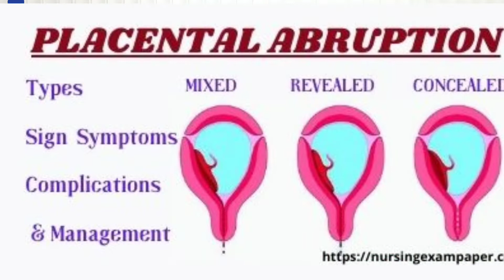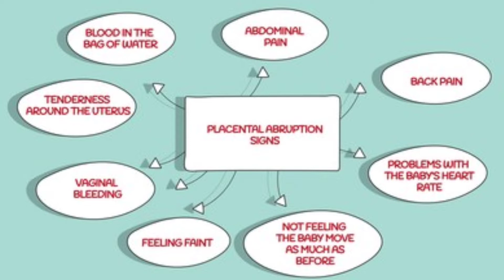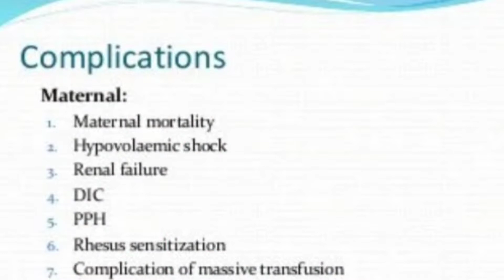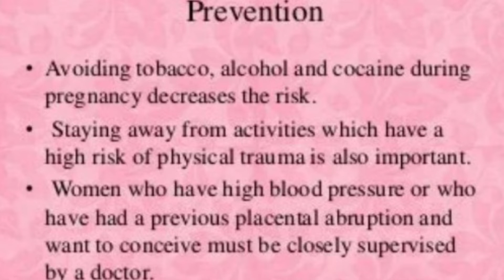Placental abruption | Pregnancy mei waqt se phele bleeding kuo hoti hai|dr 001| Dr Shafaq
Placental abruption is a serious condition in which the placenta separates from the wall of the uterus before birth. It can separate partially or completely. If this happens, your baby may not get enough oxygen and nutrients in the womb. You also may have pain and serious bleeding

Maternal hypertension - Most common cause of abruption, occurring in approximately 44% of all cases. Maternal trauma (eg, motor vehicle collision [MVC], assaults, falls) - Causes 1.5-9.4% of all cases. Cigarette smoking.

In some cases, placental abruption develops slowly (chronic abruption), which can cause light, intermittent vaginal bleeding.
Symptoms

Vaginal bleeding, although there might not be any.

Abdominal pain.

Back pain.

Uterine tenderness or rigidity.

Uterine contractions, often coming one right after another.

Placental abruption affects about 1% of pregnant woman. It can occur at any time after 20 weeks of pregnancy, but it's most common in the third trimester. When it happens, it's usually sudden.
The cause is unknown in most cases, but risk factors may include maternal high blood pressure, abdominal trauma and substance misuse. Without prompt medical treatment, a severe case of placental abruption can have dire consequences for the mother and her unborn child, including death.